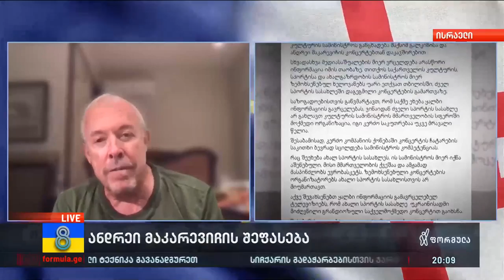ანდრეი მაკარევიჩი თბილისში კონცერტის გაუქმების შესახებ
▪️ „ჩემი შეგრძნებით მსოფლიო ჭკუიდან იშლება,“ — ანდრეი მაკარევიჩი თბილისში კონცერტის გაუქმების შესახებ